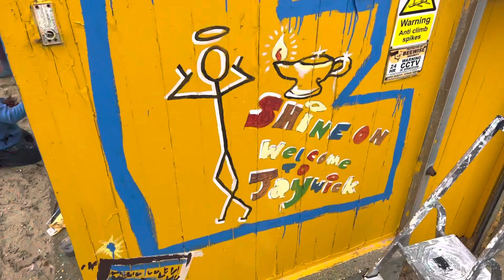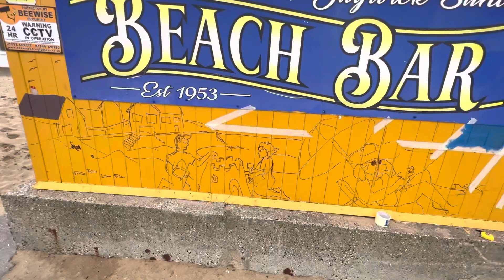Second Mural of Jaywick art trial, tribute 70th anniversary of flood, 18/02/2023